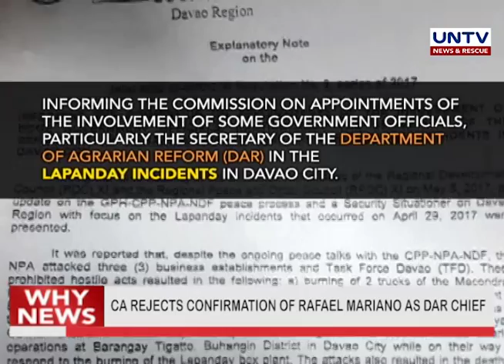CA rejects confirmation of Rafael Mariano as DAR chief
The Commission on Appointments rejects the appointment of Rafael “Ka Paeng” Mariano as the secretary of the Department of Agrarian Reform.